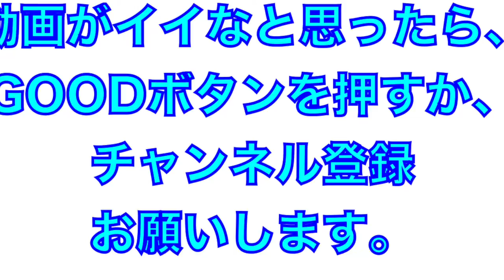STU４８中村舞さんの始球式！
2022年オールスター＠坊っちゃんスタジアム